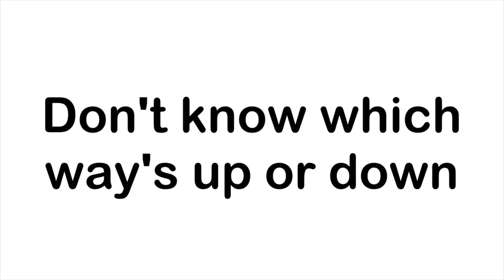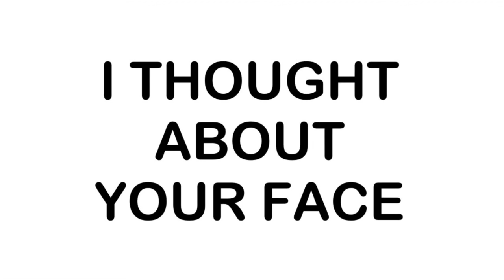BRAIN SPASM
CobbTV Studios presents an orignal song written, recorded, produced, mixed & performed by Cobb the Drummer called, BRAIN SPASM, which is streaming everywhere and is also available for a free download/pay what you want

Lyrics~

I had brain spasm when I thought about your face

I thought about your face

She is going nowhere now
Lost in someone else's house
Don't know which way's up or down